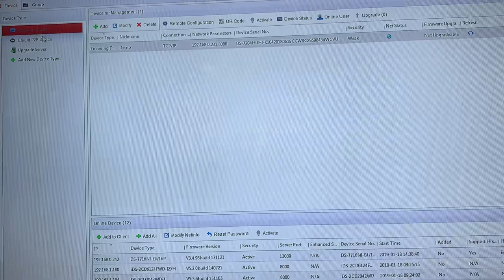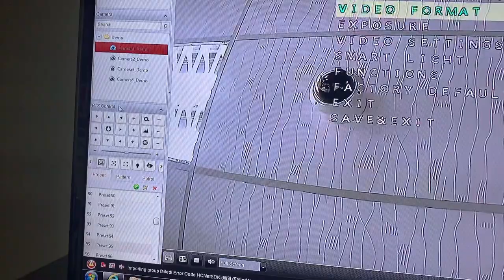DS-2CE72DFT-F Colorvu Camera, How to enable “Smart Light Feature”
It might applicable to all camera to enter OSD menu via IVMS-4200